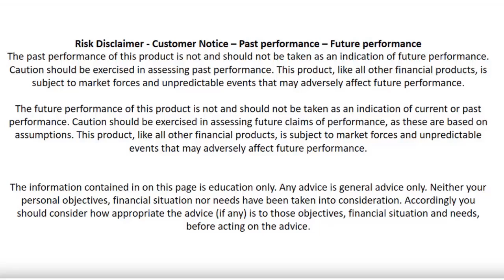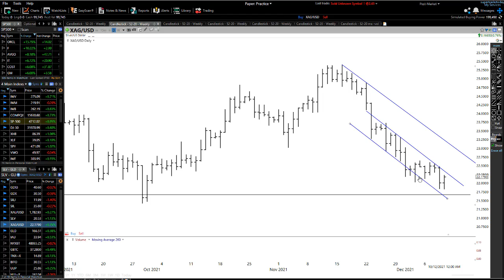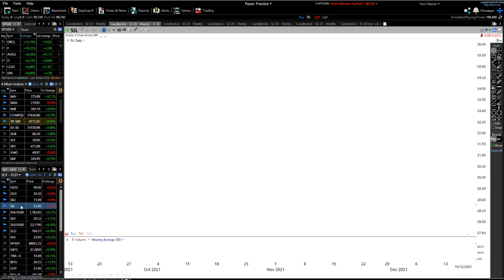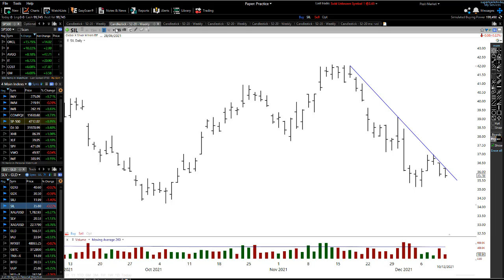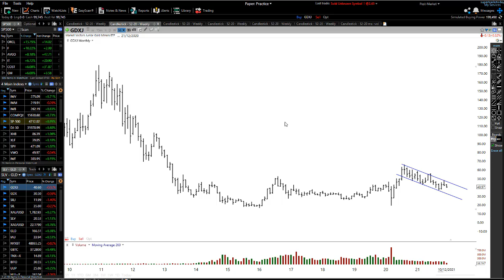Fast Move Breaking Support Coming - Gold and Silver - Mining Stocks